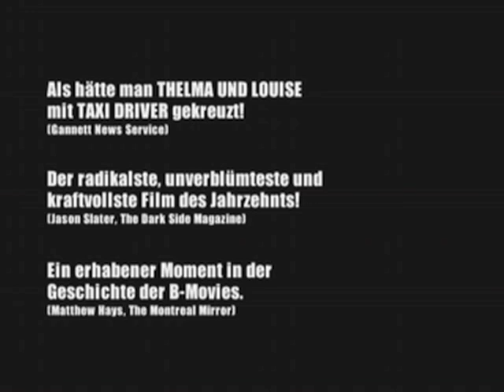A Gun For Jennifer Trailer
der verschollenen Trailer eines verschollenen Films - EIN HAMMER!!! ab dem 23.05.08 als deutsche (!) DVD